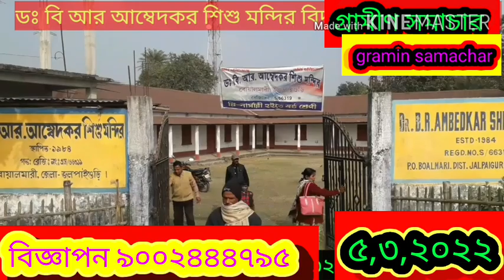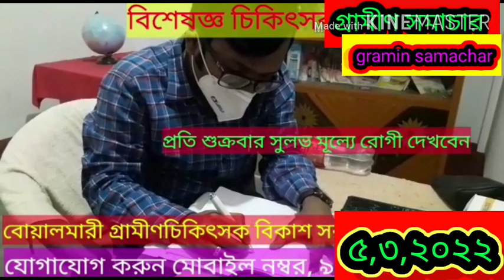ছাত্রীর সাথে অসভ্য আচরণ, গ্রেফতার যুবক, দেখুন বিস্তারিত ।